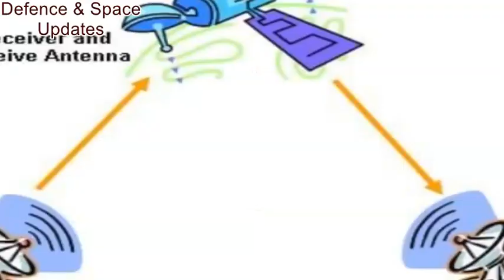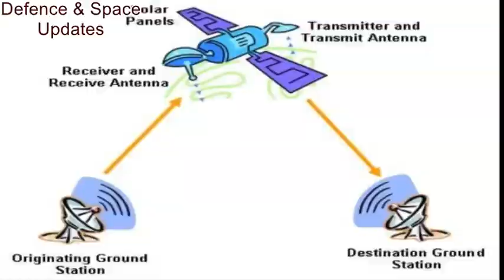ISRO confirms reason for GSAT 6A failure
A failure in the power system could have led to the Indian Space Research Organization (Isro) losing contact with the recently launched GSAT-6A communication satellite, a senior official of the Vikram Sarabhai Space Centre (VSSC) said on Wednesday.

"We have already analysed and understood what could have gone wrong. The power system comprises the solar panel, battery and circuit. We assume a short has happened in the electrical circuit," VSSC director S Somanath said, adding that the protection circuits might not have become functional on time, leading to the damaging of wires.

He was speaking to reporters on the sidelines of the inauguration of the Isro pavilion at the Thrissur Pooram exhibition. Ruling out a possible sabotage, Somanath said that all systems were tested at various stages. He added that the scientists were still trying to control the satellite.

"We located the satellite immediately after the loss of contact, we are continuing to see the satellite, and we are trying to send some commands. But the satellite is tumbling, and is not under control. We hope that one day it will start receiving commands and we will be able to bring it to a safe mode.

In the past, some satellites have responded after months of remaining out of contact,'' the VSSC director said.
Somanath said based on the GSAT-6A experience, additional precautions were being taken.